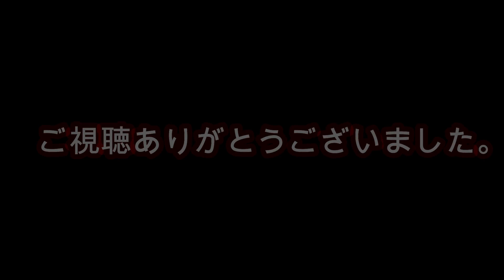［めがさぶ竿を買う］BOMBER FACTORY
裏磐梯のBOMBERFACTORYにお邪魔してきましたｗ
お邪魔して終わるはずが・・・
めがさぶ竿を買う？？？のか？？？